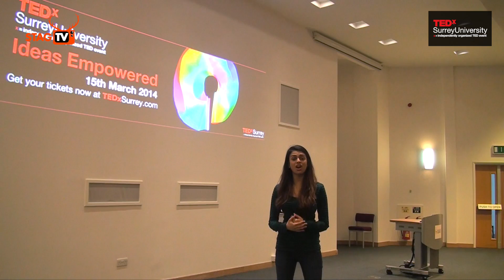What is TEDxSurreyUniversity?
TEDx is finally coming to Surrey!

TEDxSurreyUniversity is a local version of the famous TED conference talks. On March 15th at the University of Surrey, twelve inspirational speakers will talk to you about "Ideas Empowered" - how small ideas can flourish into something far bigger!